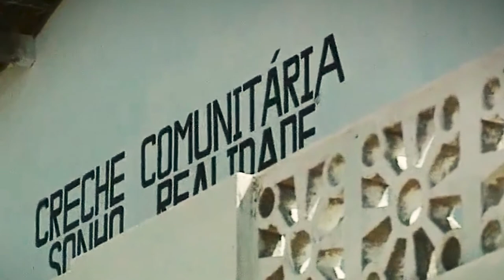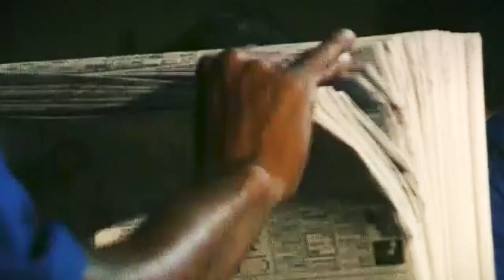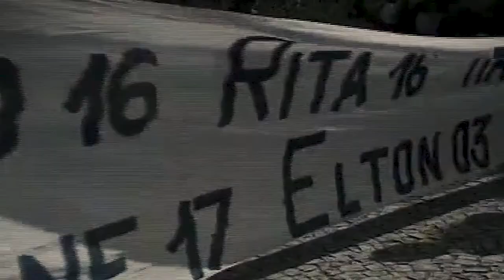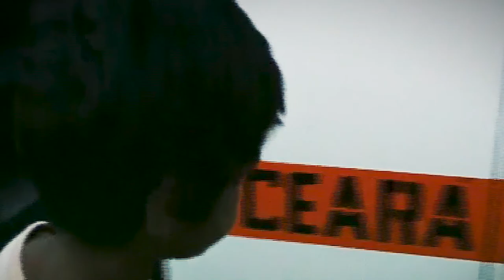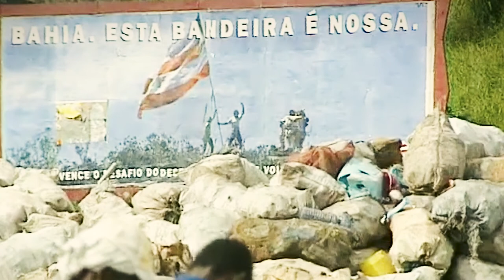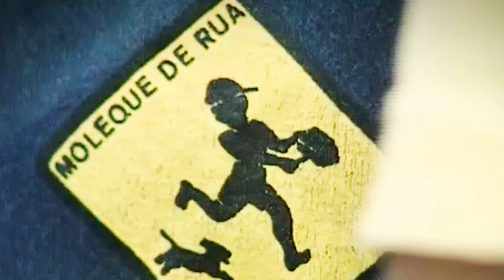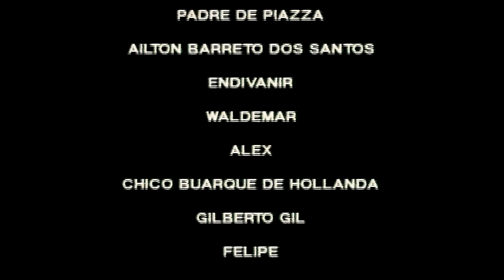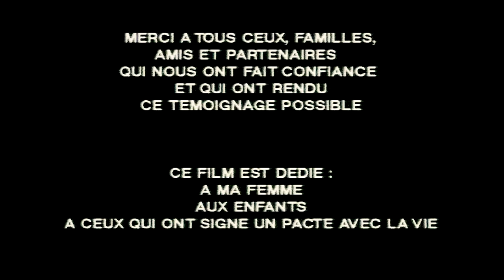Agnus Dei - Les enfants des rues au Brésil - remastered version 2022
Agnus Dei, réalisé en 1993, par André Luiz de Souza, est un documentaire sur les enfants des rues au Brésil. Le réalisateur, lui-même issu de ce milieu, présente un regard profond sur les enfants des rues, retraçant l'histoire de la jungle urbaine du Brésil, depuis ses origines lointaines au XVIe siècle (sous la colonisation et le régime esclavagiste), en passant par l'exode rural et les bidonvilles, jusqu'à ses manifestations actuelles : Vivre de la rue, dans la rue.

Bande originale par Edmundo Carneiro disponible en CD numérique

Diffusion

- Premier prix du jury et du public du festival international du documentaire d’Alicante en 1996.
- Le seul film brésilien invité par le jury du festival de Cannes en 1995.
- Participation à plusieurs festivals, généralement suivis d’un débat avec le réalisateur (reflets du cinéma Ibérique et Latino Américain de Villeurbanne, Villefontaine, Le Havre, Avignon, Marseille, Créteil, festival du film ethnographique du Centre George Pompidou, Biennale de la danse de Lyon).
- Diffusion sur la chaîne Planète en 1999, dans une vingtaine de pays francophones, ainsi qu’en Pologne, Italie et Allemagne.
- Diffusion sur la TV Cultura de São Paulo en janvier 1999.
- Organisation de semaines culturelles, autour du film et du thème des enfants de la rue : Expositions photo, débats, ateliers de fabrication de percussions à partir d’objets de récupération, pièce de théâtre, expositions peinture, concerts avec les groupes Moleque de Rua et Jiripoca Band, pour sensibiliser et informer le grand public sur cette réalité.
- Diffusion dans de nombreuses salles d’arts et d’essai, de MJC, écoles, associations, prisons.

Tournée

- Espagne 1995 – 1er prix du Festival international du documentaire d’Alicante
- Festival de Cannes – 1995
- Nîmes – 1995 – Projection/débat au Sémaphore
- Besançon – 1995 – Séances scolaires avec débat
- Lyon – 1993 – Projection en plein air dans le cadre "les 400 coups de la Croix-Rousse"
- Lyon – 1994 – Projection/débat au centre culturel La Condition des Soies
- Paris – 1994 – Grande Halle de la Villette – Diffusion des films et de l’exposition photos qui les accompagnent
- Villeurbanne – 1994 – Festival Reflets du Cinéma Ibérique & Latino Américain
- Rive-de-Gier – 22 au 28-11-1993 – Semaine culturelle – Projection au cinéma Le Chaplin
- Avignon – 1994 – Projection/débat à la Faculté des Lettres – Projection au cinéma Utopia
- Saint-Chamond – 1994 – Projection à la salle Gérard Philippe
- Bron – 14 au 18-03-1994 – Semaine culturelle brésilienne à l’Université Lumière

Agnus Dei figure dans le catalogue vidéo Associations du Conseil Général du Gard

Agnus Dei - Les enfants des rues au Brésil – version 23 minutes